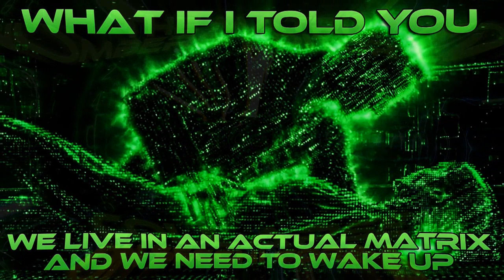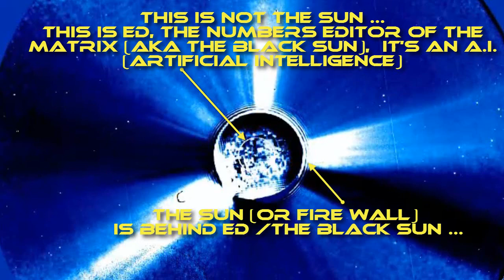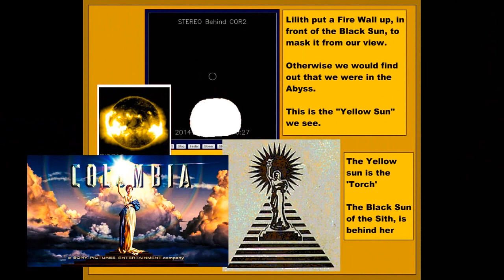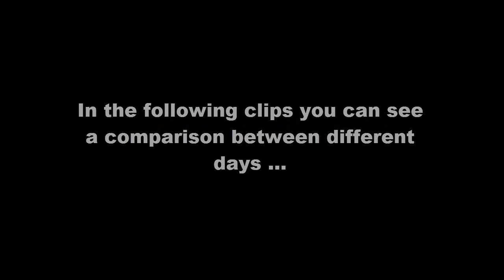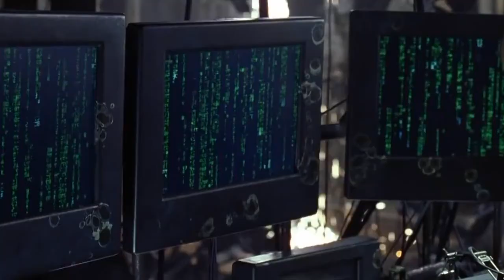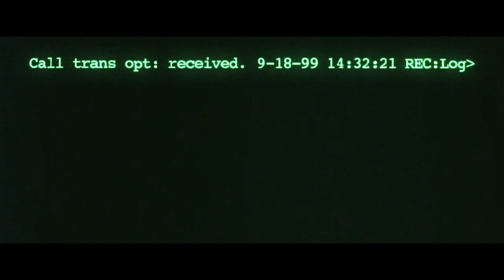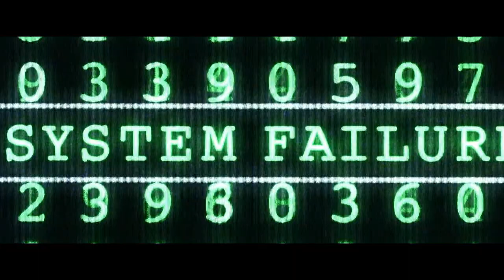The Matrix "Numbers Editor" Collapse on Secchi Cor2-A